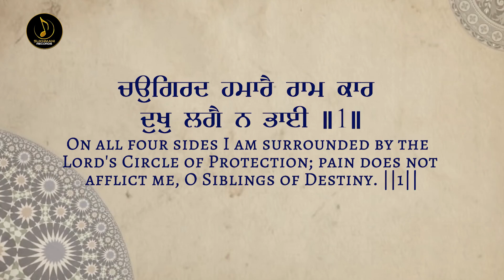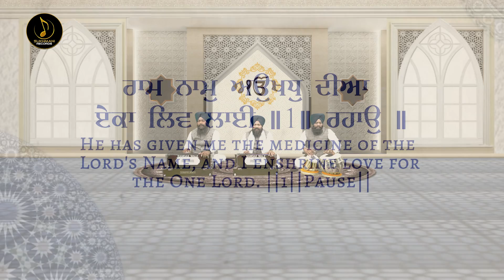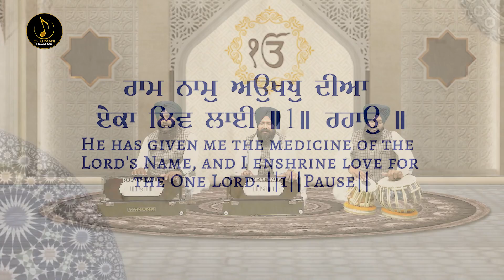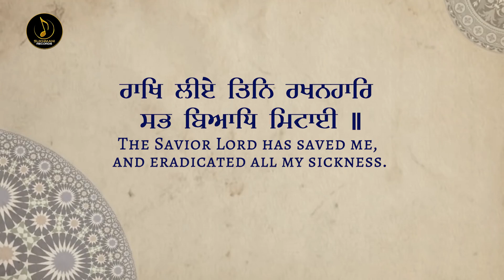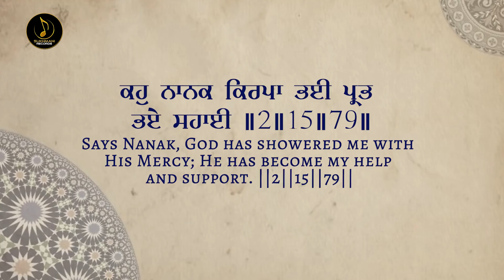Taati Wao Na Lagaee - Bhai Sarabjit Singh Ji Ramdas Wale - Shabad kirtan 2023 - Sukhmani Records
Taati Wao Na Lagaee - Bhai Sarabjit Singh ji - Full Shabad 2022 - Sukhmani Records

Presenting Taati Wao Na Lagaee Full Shabad Latest Gurbani shabad Kirtan 2023 Sung By
Bhai Sarabjit Singh Ji Ramdas Wale

For Latest Full Shabad Gurbani 2023 , Latest Gurbani Kirtan 2022 , Gurbani Shabad , Gurbani Kirtan ,  New Gurbani Shabad 2023 , Non stop Mool Mantra , Non stop Waheguru Simran , Naam Simran Latest 2023
Press Bell Icon For All Notifications🔔

Sukhmani records Presents
Album : Taati Wao Na Lagaee
Raagi : Bhai Sarabjit Singh Ji (Ramdas Wale)
Music director : Parvinder Singh (Babbu) (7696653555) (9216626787)
Video Edit - Guri
Poster by : Sukhmani Designs (Amritpal Singh)
Director : Parvinder Singh (Babbu)
Media Co-ordinator : Gurman
Record Label : Sukhmani records

Har Kirtan Sune Har Kirtan Gaave - Bhai Harpreet SIngh Ji (USA) (Hajoori Raagi Shri Darbaar Sahib, Amritsar)